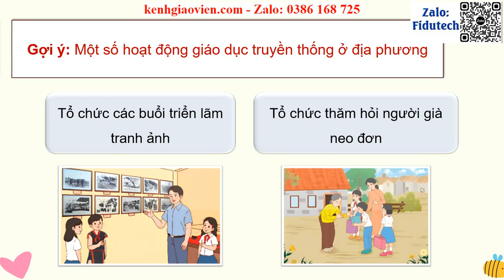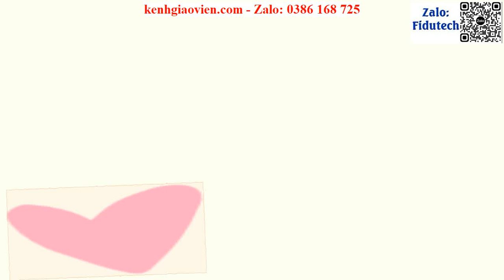Giáo án powerpoint Tuần 14 - HĐGDTCĐ: Hoạt động giáo dục truyền thống .. | GA điện tử HĐTN 4 CTST v2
Phía trên là giáo án Powerpoint hay còn gọi là giáo án điện tử, giáo án trình chiếu Tuần 14 - Hoạt động giáo dục theo chủ đề: Hoạt động giáo dục truyền thống ở địa phương | Sách Hoạt động trải nghiệm 4 chân trời sáng tạo (bản 2). Giáo án được làm với phong cách: hiện đại, đẹp mắt để tạo sự hứng thú cho học sinh.
Ngoài ra, chúng tôi có đầy đủ giáo án powerpoint các bài khác trong chương trình sách giáo khoa Hoạt động trải nghiệm 4 (bản 2) chân trời sáng tạo. Tin chắc rằng: Khi sở hữu bộ giáo án này, việc giảng dạy của thầy cô sẽ trở nên nhẹ nhàng và đạt hiệu quả tốt.